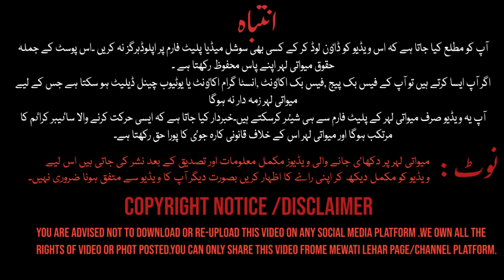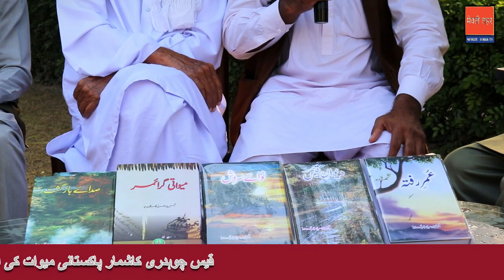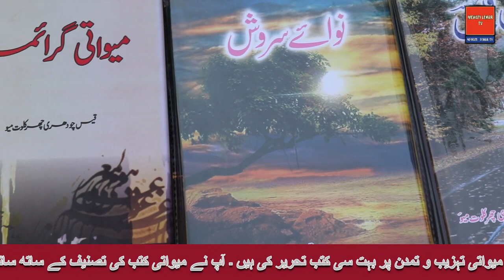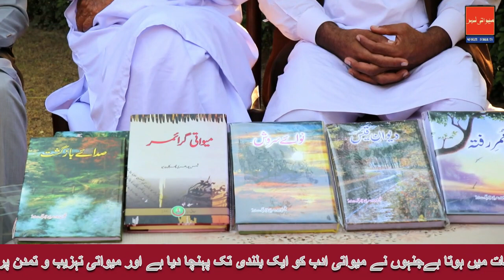QAIS CHUHADRY MAYO || TAFSEER e QURAN IN MEWATI || LATEST INTERVIEW